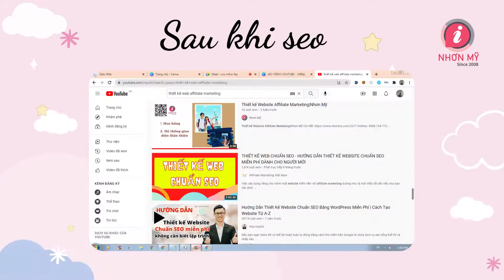Review hiệu quả khi SEO Youtube từ khóa Thiết kế Website Affiliate Marketing lên top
Thực hiện Seo video youtube giúp video lên được TOP tìm kiếm
SEO Youtube là tối ưu Video của kênh Youtube thân thiện trên bộ máy tìm kiếm Youtube. Từ đó, nâng cao thứ hạng của Video Youtube khi người dùng tìm kiếm theo từ khoá.
Khi thực hiện SEO trên Youtube hiệu quả doanh nghiệp sẽ có được những lợi ích như:Thu hút nguồn khách hàng mới;Tạo niềm tin khách hàng;Gia tăng traffic;Quảng cáo thương hiệu;Tăng tỷ lệ chuyển đổi Marketing.
Nhơn Mỹ sẽ hỗ trợ nhu cầu Seo video youtube của bạn một cách nhanh chóng và hiệu quả nhất.
Cre: Huỳnh Như